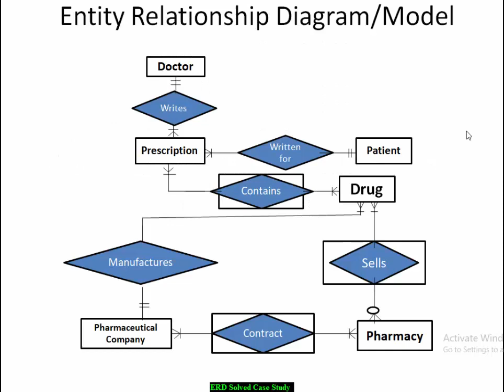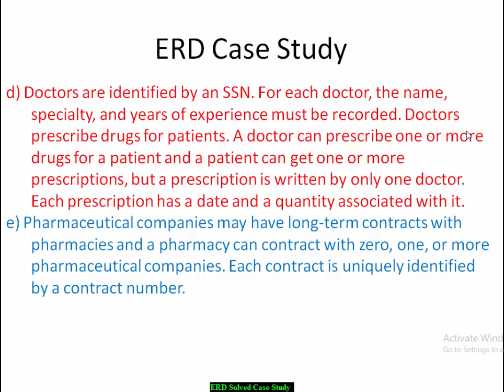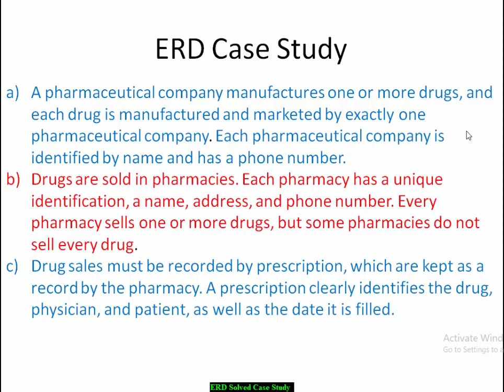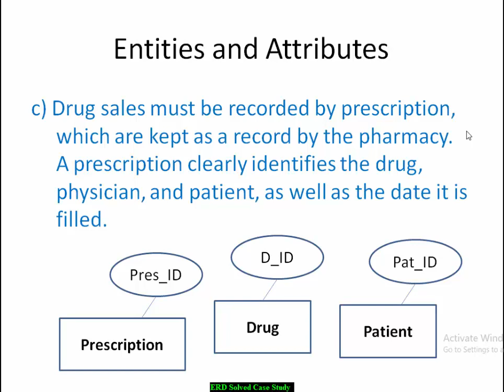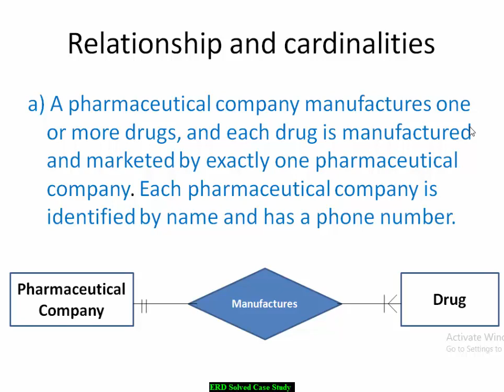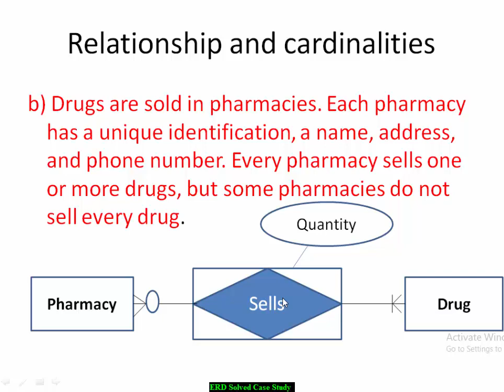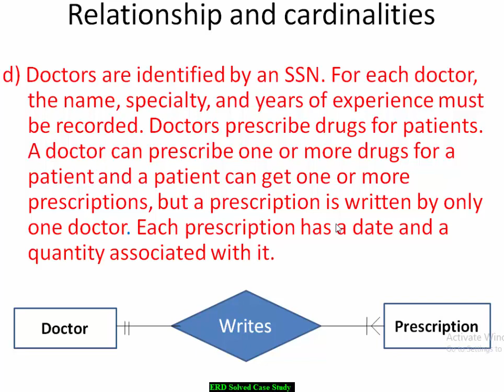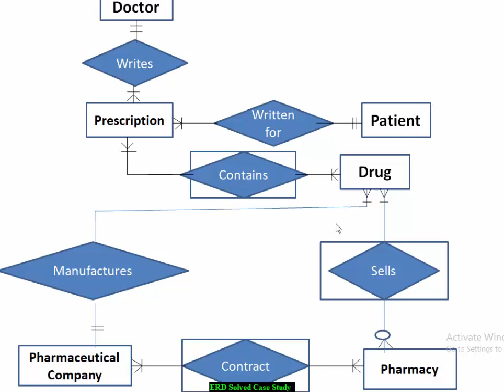Solved ERD Example in Urdu | Entity Relationship Diagram with case study in hindi | Step by Step ERD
Learn ERD in DBMS step by step in easy language...

Entity Relationship Diagram concepts for beginners in Urdu/Hindi
How to make ERD diagram in Exam...